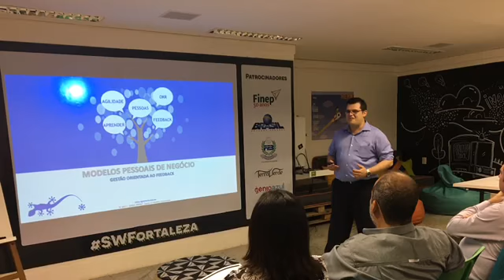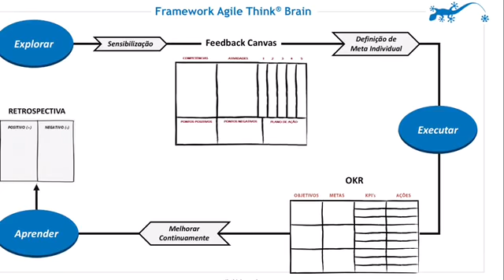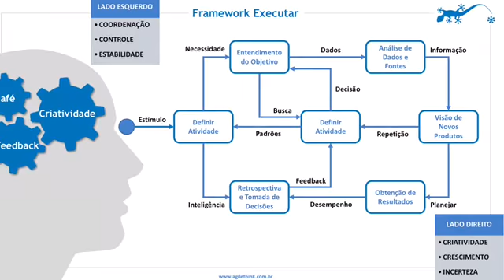Workshop Agile Think Canvas - PMI-CE - Fortaleza 04/05/2017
Noite de lançamento do livro Agile Think Canvas na cidade de Fortaleza-CE em 04/05/2017. Workshop organizado pelo PMI-CE